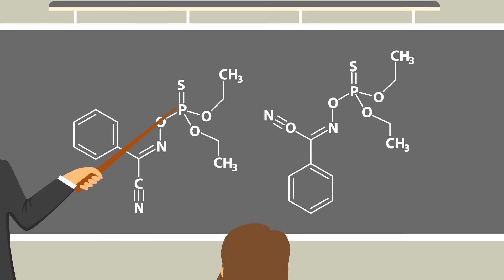One Drop of This Poison Could Kill the Whole World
A single drop could kill the entire world? Find out what insanely deadly toxin is powerful enough to wipe us all out in today's new video all about the most deadly substances on Earth.